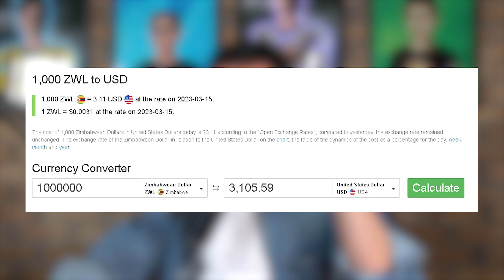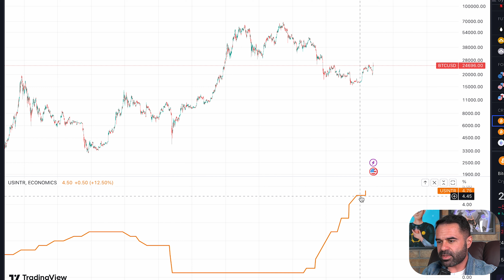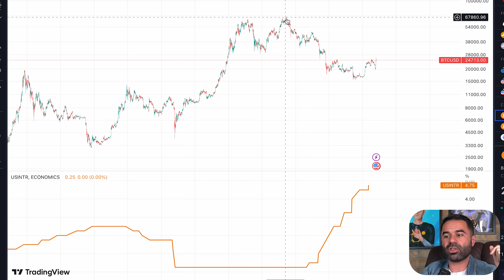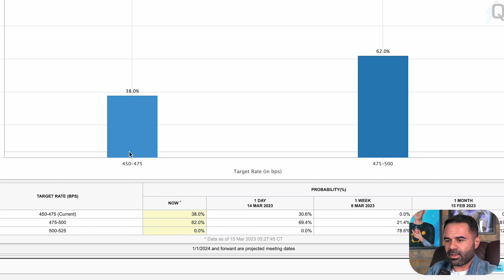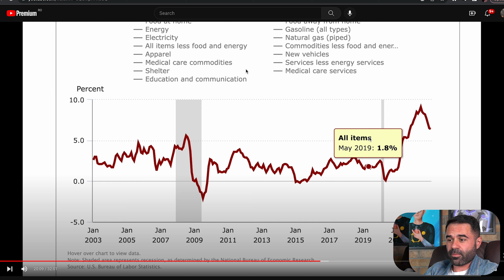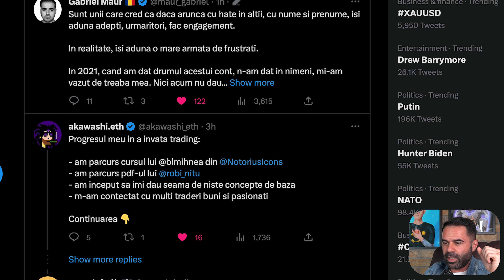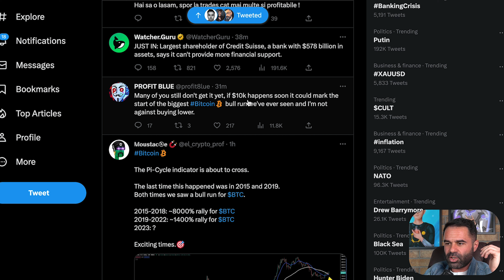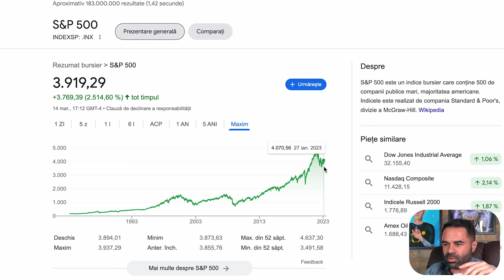UPDATE: Piața s-a sucit. Uite ce urmează